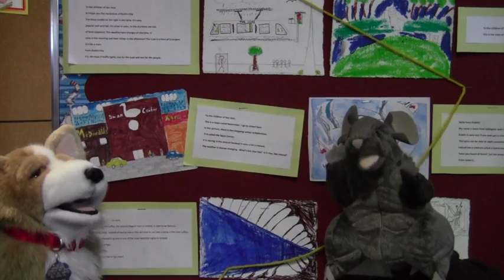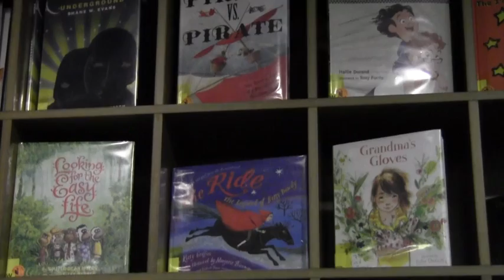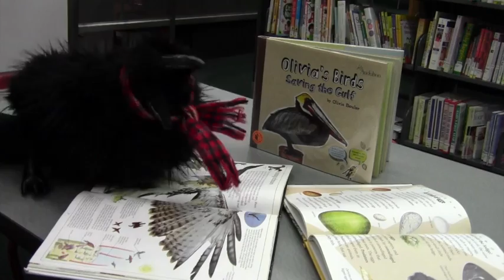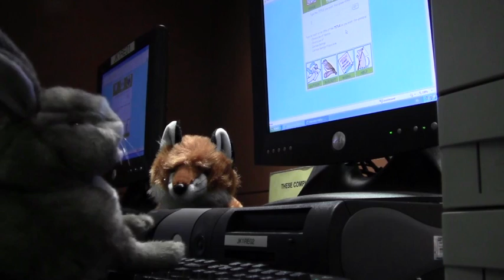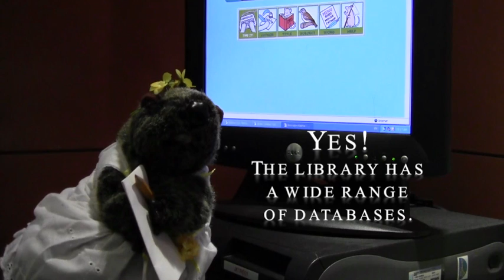Critters Visit the Library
This puppet show introduces young customers to SJPL and its services, and explains how to get a library card.